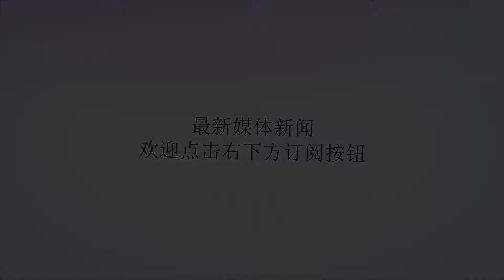日本青年：为什么中国人反感日本？我现在终于明白了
谢谢！川口东史（ToshiKawaguchi）是一位日本青年，毕业于旧金山大学，是一位法学博士（JDLaw,UniveityofSanFrancisco）。目前，川口东史受雇于美国一家金融公司，由于公司业务的原因，他经常到中国出差。川口东史本以为中国的年轻一代不反感日本，因为他认为日本在二战期间对中国的侵略，仅仅是学术上的。现在的中国，由于开放的原因，对包括日本人在内的所有外国人都持欢迎态度。事实似乎也的确如此，当川口东史与中国人面对面时，气氛非常融洽、友好。然而，在一次饭局上，当讨论到二战时日本侵略中国的那段历史，整个酒桌的气氛全变了，川口东史与中国人激烈地辩论了几个小时，然后结束讨论，握手告别。在那次饭局之后，川口东史发现，作为纯粹的外国人，他受到中国人的欢迎，但是“日本”作为一个国家，并不受中国人的待见。而激烈地辩论也让他了解了中国人的想法，川口东史说，“为什么中国人反感日本？我现在终于明白了”。川口东史解释说，中国人之所以反感日本，不原谅日本，是因为日本征服至今没有为二战对中国的暴行道歉。它没有告诉人民真相，并且总是否认过去的行动。中国人告诉我没如果日本道歉，他们不仅原谅我们，而且会建立比现在更良好的关系。这也是中国人对日本人没有个人怨恨，但非常反感日本这个国家的原因。在德国，如果一个人否认二战期间希特勒做了什么，他将被送去监狱。然而，在日本，这种法律不存在。相反，日本人在学校里时，不仅不告知日本在二战时的真相，反而美化日本对中国的侵略。日本人一直活在谎言中。这也能解释为什么日本人很难接受“日本二战时对亚洲国家带来苦难”这样的事情，因此拒绝。他们认为，尽管日本可能做错了，但是并不像中国人或韩国人描述的那样可怕。中国人对日本政府的态度感到失望和委屈。今天的中国，已经非常强大，但是并没有要报复日本，希望日本灭绝的意思。他们只是认为，日本政府欠他们一个真诚的、正式的道歉。在这个道歉发生前，中国人不会盲目的选择宽恕。